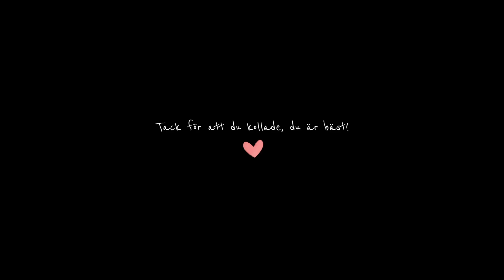TATTOO || Google translate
När fantastiska Loreen vinner eurovison för andra (!!!) gången, så kände vi att vi var tvungna att göra vår egna version av låten, med hjälp av Google translate. Lyssna och njut, typ.

🎬 Enäggstvillingar
🎬 28 år
🎬 Sambos (med varandra)
🎬 Från Blekinge, bor i Malmö
🎬 Skådespelare
🎬 Professionella fuldansare